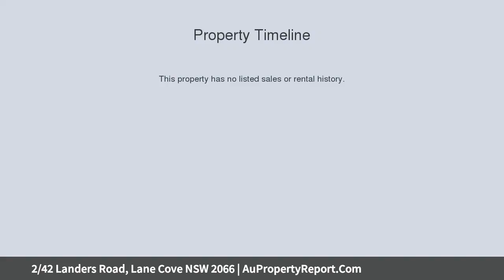2/42 Landers Road, Lane Cove NSW 2066 | AuPropertyReport.Com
2/42 Landers Road, Lane Cove NSW 2066
Property Type: unit
Bedrooms: 1
Bathrooms: 1
Car Space: 1
Modern garden apartment in central location